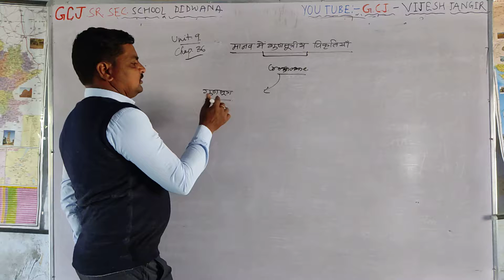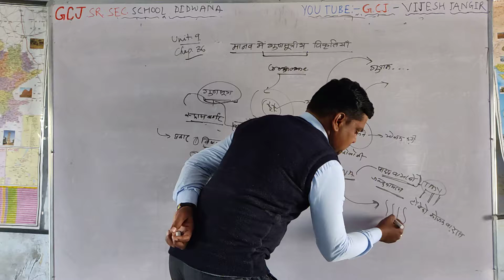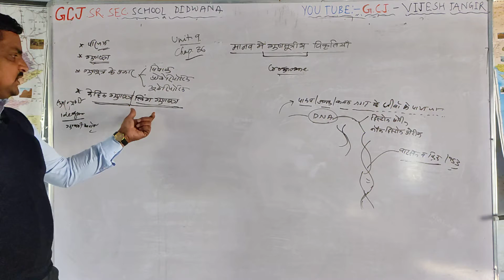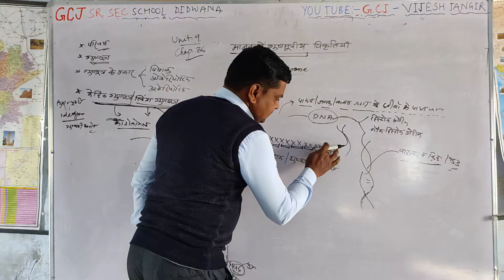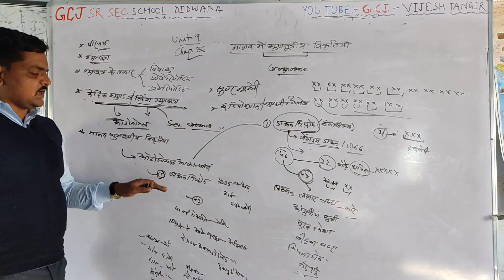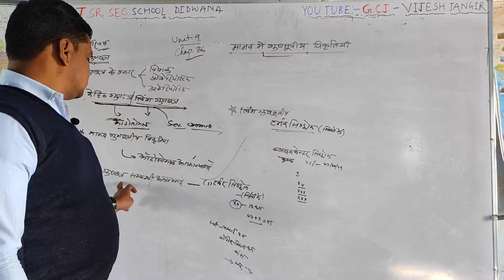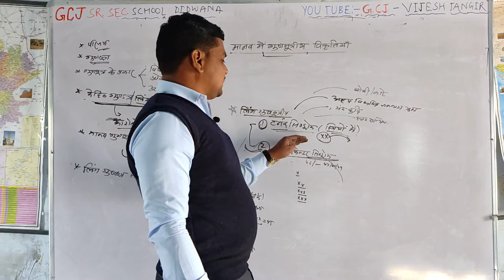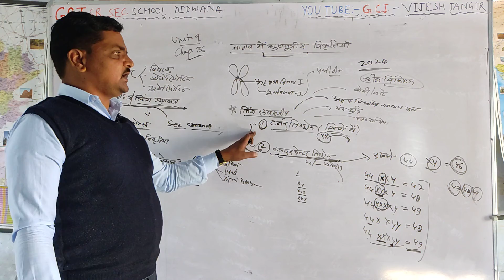मानव में गुणसूत्रिय विकृतियां |UNIT-9 | CHAPTER-36